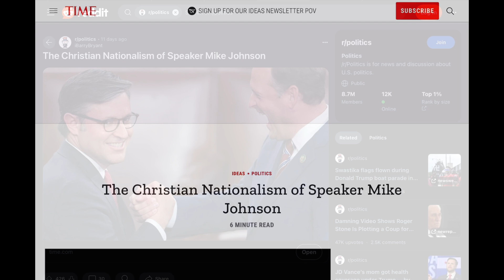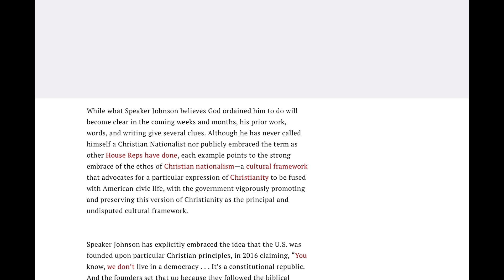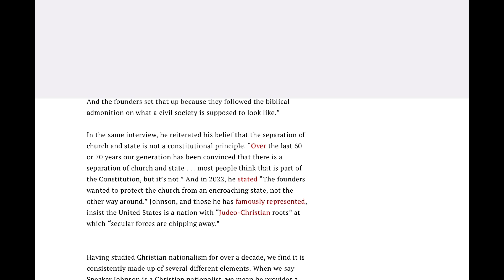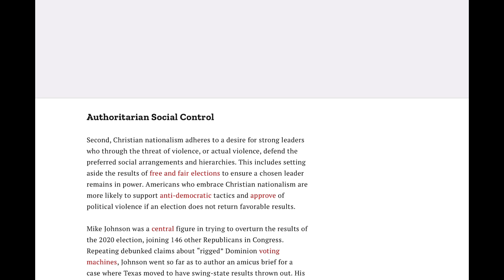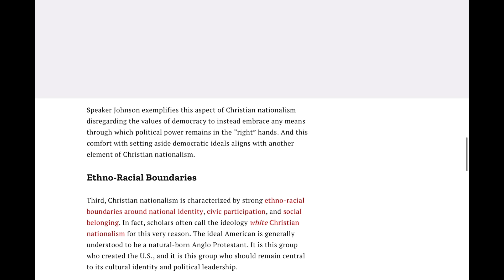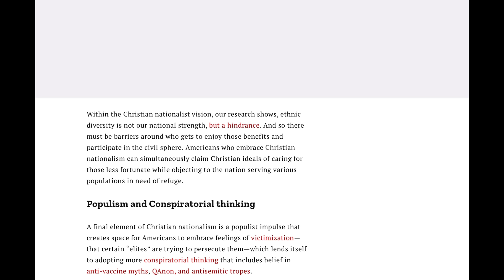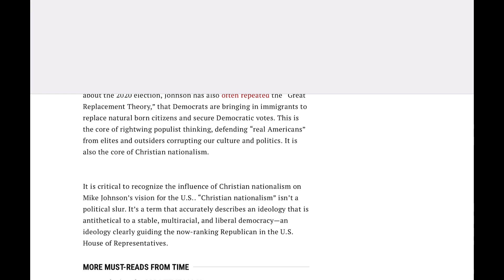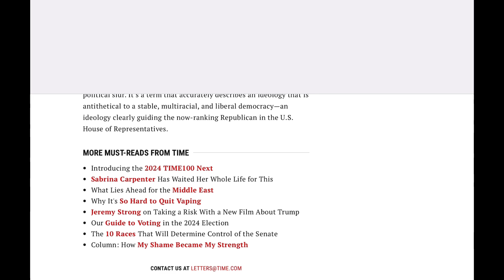r/politics | The Christian Nationalism of Speaker Mike Johnson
Credits song:
“Heavy” by Linkin Park, feat. Kiiara.